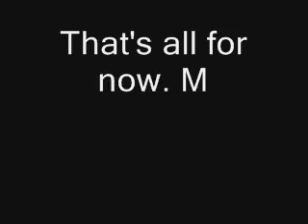Nighttime Comics 4: Sonic Randomness part 1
Cosmo is pointing to something. What is it?

In EP. 6, Amy attempts Suicide!